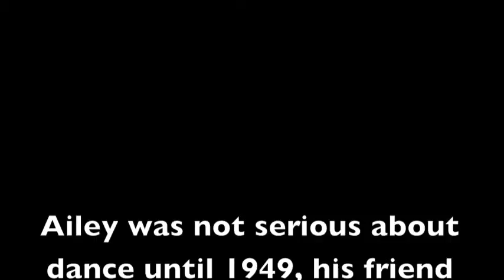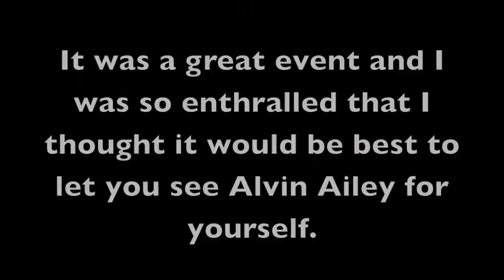Alvin Ailey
A episode of Lamar Pitts TV's events, showing the Alvin Ailey Dance Theater.